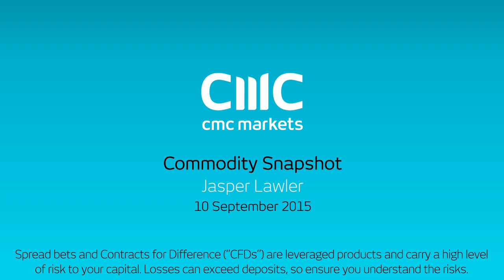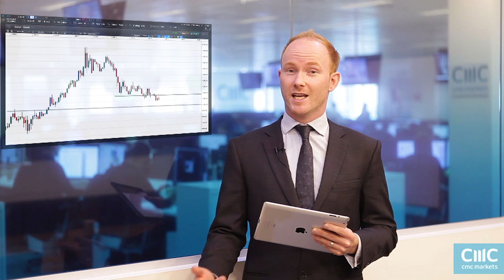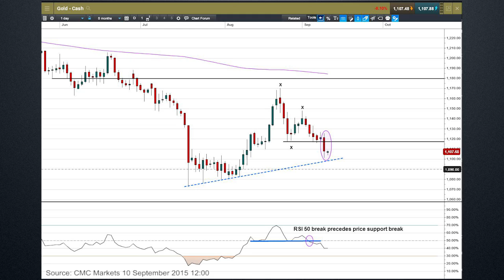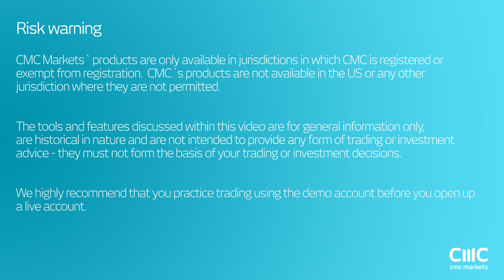Will a Fed rate hike send gold below $1000 per oz? 10 September 2015 CMC Markets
Market Analyst Jasper Lawler explores some of the fundamental assumptions of what could steer gold prices after a rate hike by the Federal Reserve next week and assesses the price action in gold on longer and shorter term charts.